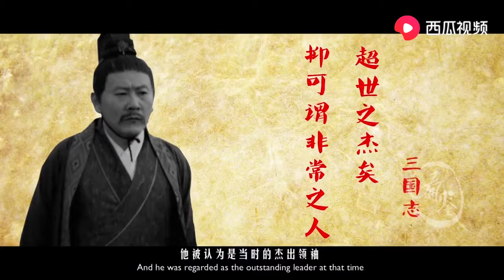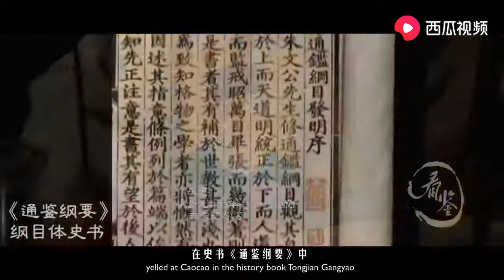为什么曹操是罗贯中笔下最冤的人？曹操是如何一步步变成反派的？